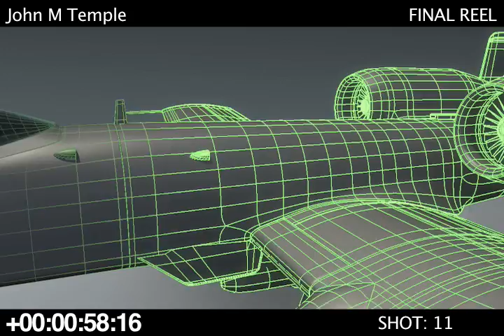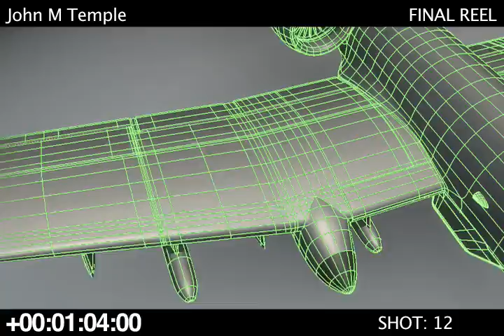Temple demo reel test